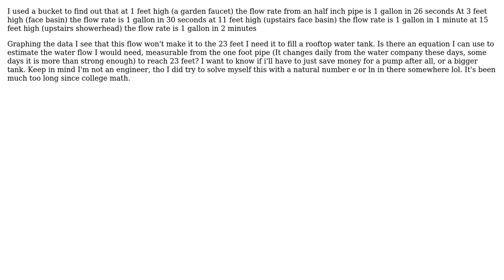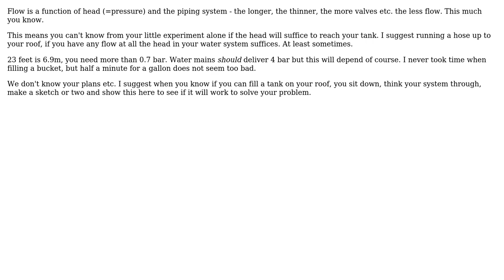I want to know the water flow rate from a certain height knowing the flow rate at near the...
Engineering: I want to know the water flow rate from a certain height knowing the flow rate at near the ground level

With thanks & praise to God, and with thanks to the many people who have made this project possible! | Content (except music & images) licensed under CC BY-SA | Music | Images & others | With thanks to user Pranav user mart user David and the Stack Exchange Network Trademarks are property of their respective owners. You are responsible for your own actions.